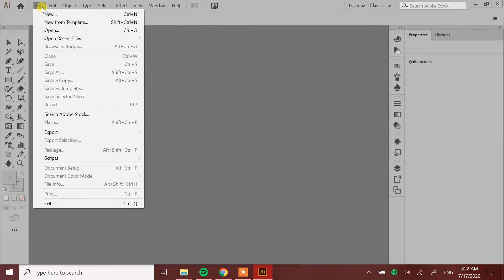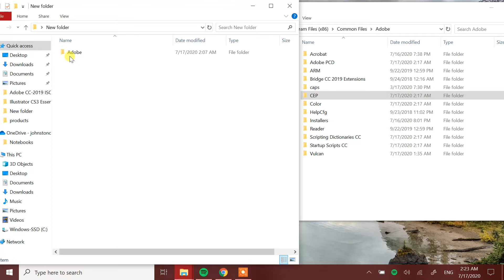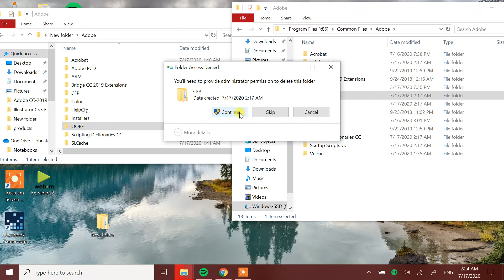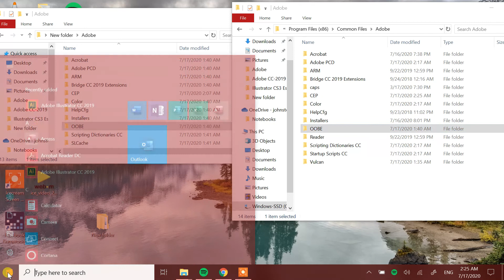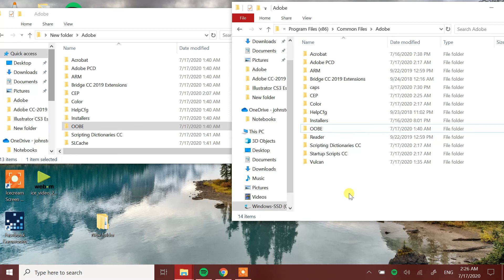Adobe Illustrator Blank Screen on New Document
Email if you need the CEP folder Files or OOEP Folder